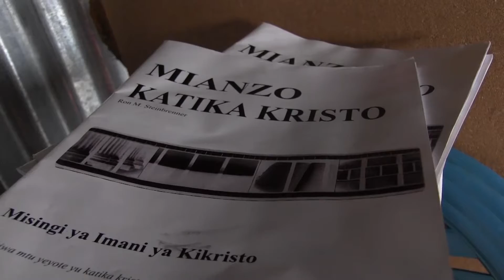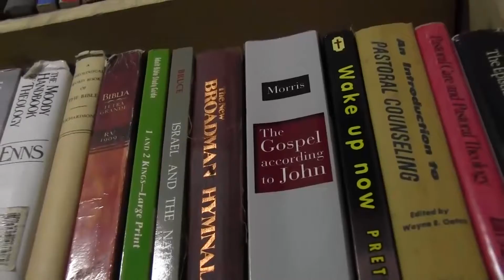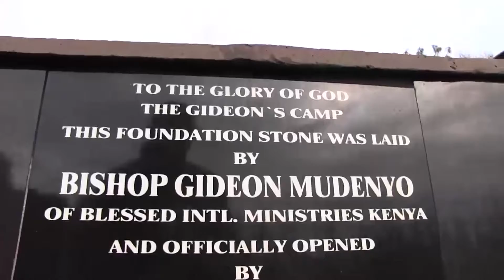school of ministry documentary 2